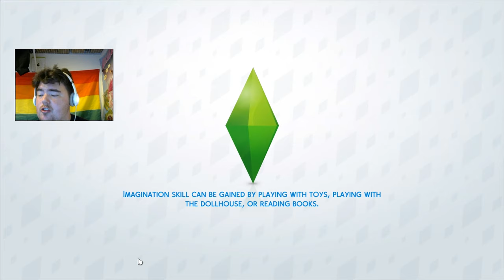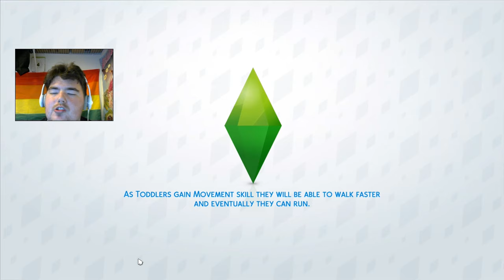A BEAUTIFUL DISASTER//The Sims 4: Episode 10 (Finale)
IT'S OVER :( HOPE YOU GUYS ENJOYED THIS MINI-SERIES!

↪️A month later and you finally have the answers!

↔️There Story↔️
Gunnar Peters meet Trey Avery one day at the gym and they both hit it off. Six months later they had both learned things about one another. Gunnar is in the athlete career, and Trey is a famous Basketball player on the New Crest Ballers. When they meet, Gunnar was jumping around in the city like he hand been his whole life. With this Gunnar has been cautious with love. Trey was still living with his over bearing parents.

They both wanted a place to settle, and decided to move in together. They found a place in New Crest near the gym. This is were there story starts.